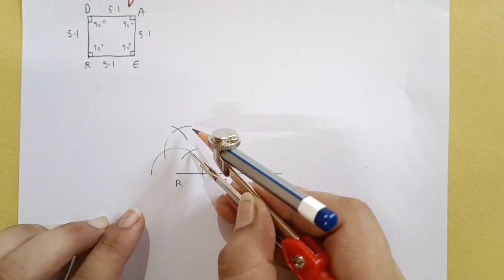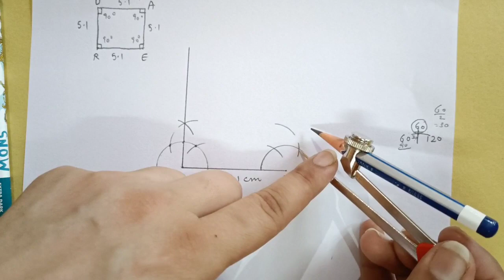Ex-4.5 Chapter-4(Practical Geometry) | Ncert Maths Class 8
This is a video of exercise-4.5 | Chapter-4(Practical Geometry) of eighth class.